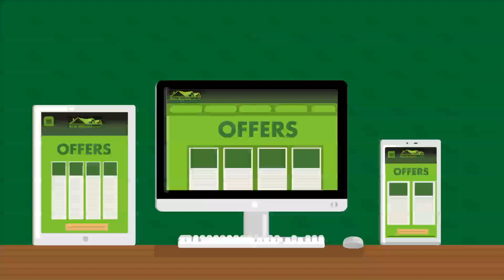Kerb Appealz Estate Agents Cornish Sellers Package, Sell your home from £650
Kerb Appealz Estate Agents, Penzance, Cornwall have put together an exclusive package for the Cornish which enables them to sell from as little at £650 (Inc VAT).  You get the most talked about photography online together and all the portal uploading.  You then do the viewings yourself and negotiations which is all easy to do on our unique platform.